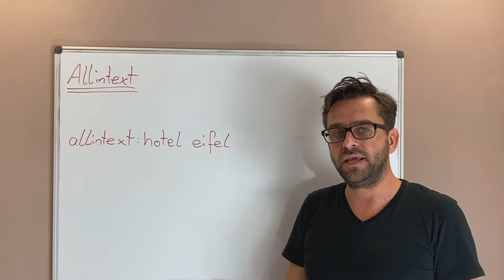Allintext - Der Google Suchoperator erklärt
Was ist eigentlich ein Google Suchoperator und wie kannst du Allintext für deine Suchmaschinenoptimierung (SEO) verwenden?

Mit dem Befehl "Allintext" hast du die Möglichkeit URLs, Title als auch Website Inhalte zu prüfen, welche zu deinem Wunschkeyword entsprechende Inhalte aufweisen. Gerade für die Offpage Optimierung, um geeignete Partner zu finden, kann es sich für dich lohnen mittels diesem Suchoperator zu arbeiten. So findest Du ggf. Websites um Verlinkungen (Backlinks) für deine Website zu erhalten.